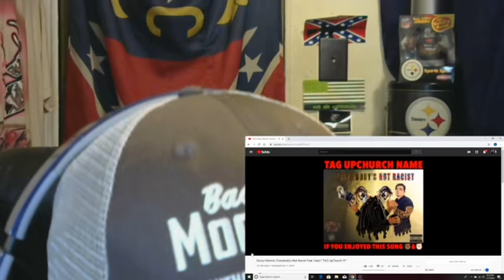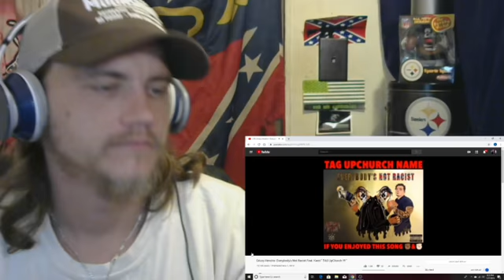juggalo rambo reacts grizzy hendrix EVERYBODYS NOT A RACIST ft kami *thank you grizzy*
sorry i been gone so long but i got plenty comin for yall this is just first few of many to come and i still have plenty to make also so i hope yall like and hit the subscribe and the bell for more love yall